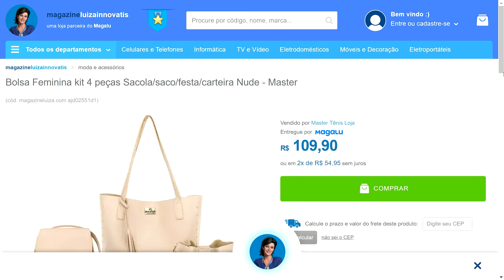Bolsa Feminina kit 4 peças Sacola/saco/festa/carteira Nude - Master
Scarpin Vizzano Salto Alto Bico Fino Feminino Cor: Bege